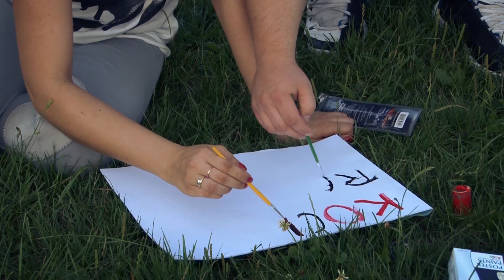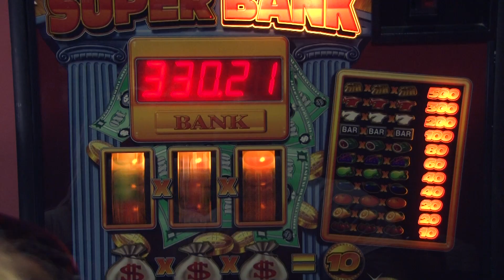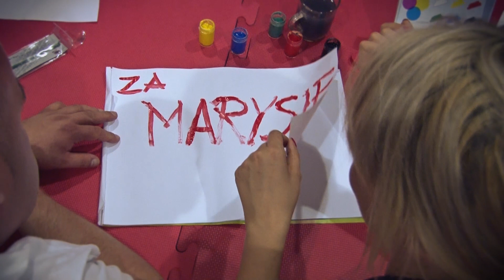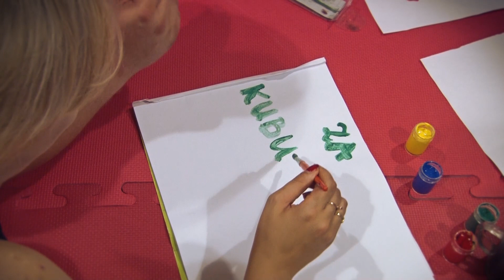Nietypowe podziękowania dla rodziców Eweliny i Kuby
Realizujemy pomysły naszych klientów, czego przykładem jest opublikowany teledysk. Scenariusz i muzyka: Para Młoda - Ewelina i Kuba ;)

Muzyka: Paul Jebanasam - Prelude / Transformers 3